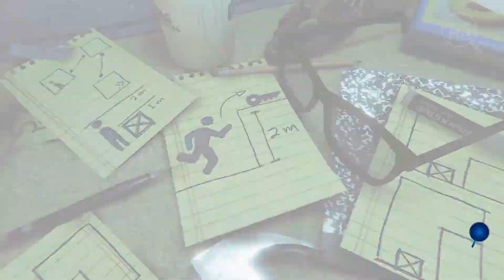TOP 10: MEJORES JUEGOS de PLATAFORMAS en XBOX GAME PASS ✅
10 mejores juegos de Plataformas en Xbox Game Pass ✅ COMPRA XBOX GAME PASS BARATO 📲Descarga la APP de Eneba y obtén descuentos exclusivos

Puedes disfrutar casi todos los juegos en la lista en xbox game pass pc, consolas (Xbox Series X, Xbox Series S)  y la Nube con Xbox Game Pass Ultimate.